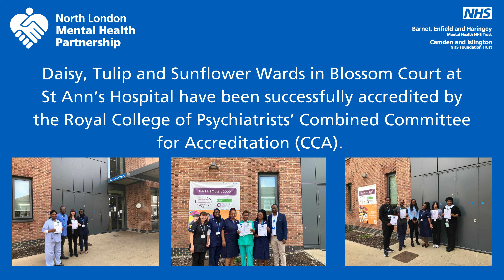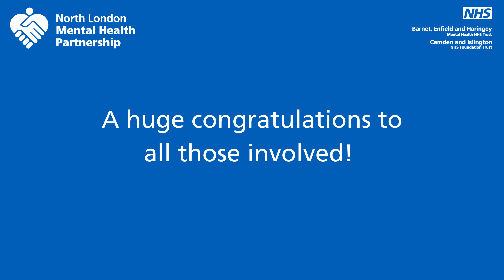Blossom Court Accreditation thank you video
We are delighted to announce that the three Haringey adult acute wards, Daisy, Tulip and Sunflower, in Blossom Court at St Ann’s Hospital have been successfully accredited by the Royal College of Psychiatrists’ Combined Committee for Accreditation (CCA).